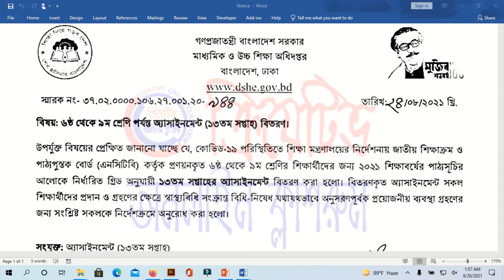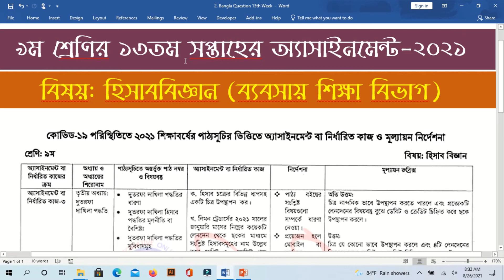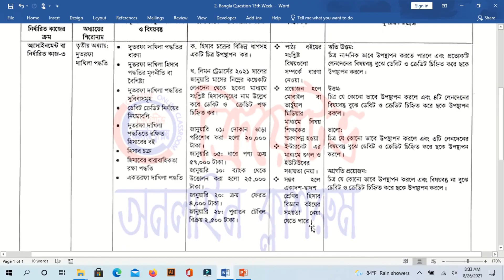৯ম শ্রেণির ১৩তম সপ্তাহের অ্যাসাইনমেন্ট প্রশ্নপত্র-ব্যবসায় শিক্ষা বিভাগ|| Class 9 Questions of 13th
Class 9 Business Studies Group Assignment Questions 2021 | ৯ম শ্রেণির ব্যবসায় উদ্যোগ এসাইনমেন্ট | 12th week
২০২১ সালের এসাইনমেন্ট এর সকল ক্লাসের সকল বিষয়ের নমুনা উত্তরঃ ⭕৬ষ্ঠ শ্রেনি এসাইনমেন্ট উত্তর (সকল সপ্তাহ) ⭕৭ম শ্রেনি এসাইনমেন্ট উত্তর (সকল সপ্তাহ) ⭕৮ম শ্রেনি এসাইনমেন্ট উত্তর (সকল সপ্তাহ) ⭕৯ম শ্রেনি এসাইনমেন্ট উত্তর (সকল সপ্তাহ) ⭕১০ম শ্রেনি এসাইনমেন্ট উত্তর (সকল সপ্তাহ): ⭕১০ম শ্রেনি এসাইনমেন্ট উত্তর (সকল সপ্তাহ): 🔰সকল সপ্তাহের এসাইনমেন্ট প্রশ্ন ২০২১ (৬ষ্ঠ-৯ম শ্রেনি): 🔰সকল সপ্তাহের এসাইনমেন্ট প্রশ্ন ২০২১ (৬ষ্ঠ-৯ম শ্রেনি)
Desclaimer:
Dear students, your assignment activities have been started to keep your educational activities running and to evaluate your lessons. You will create your assignments for each week. Assignment solutions created by someone else should not be copied. We have prepared assignment answers for all subjects for you as a sample. So that you can create an excellent assignment with ideas from the solution we created. The solution we created can go from any mistakes. You must correct the mistakes at your own risk.